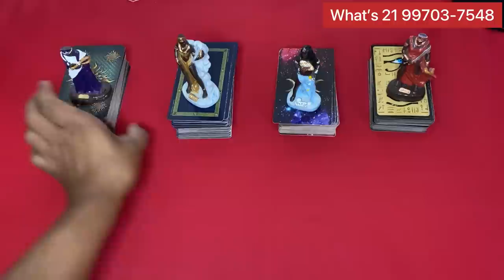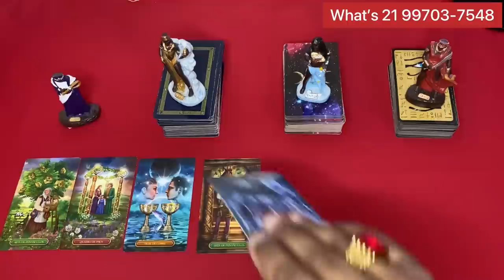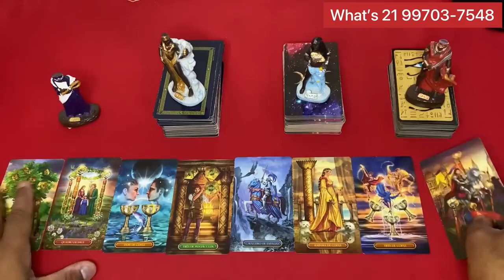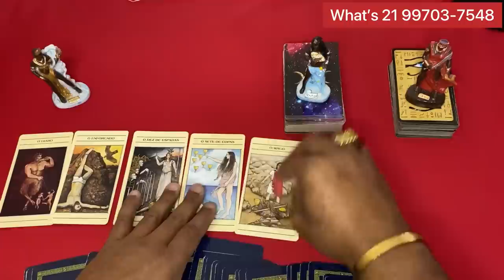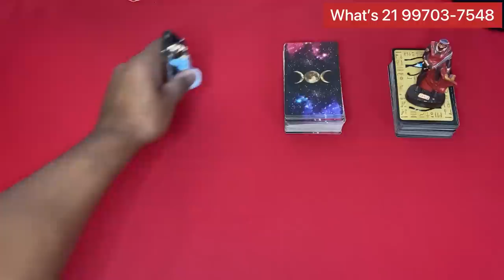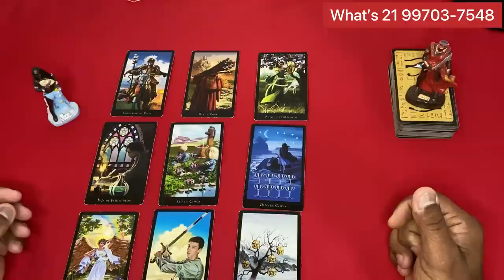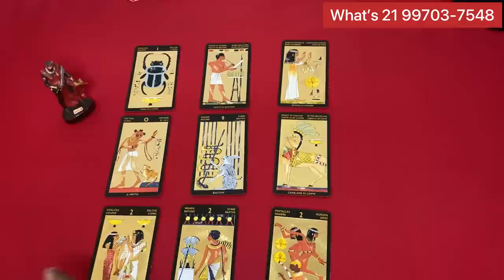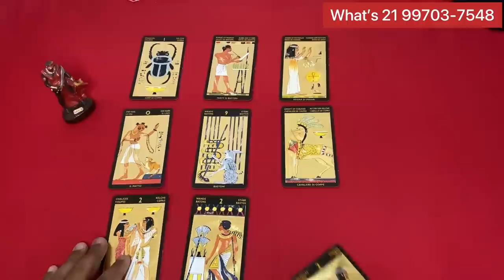Mensagem canalizada dele(a) - conexões de alma 👫✨Tarot Responde